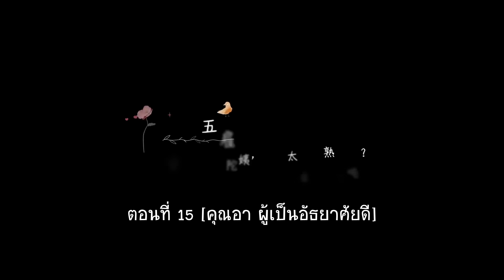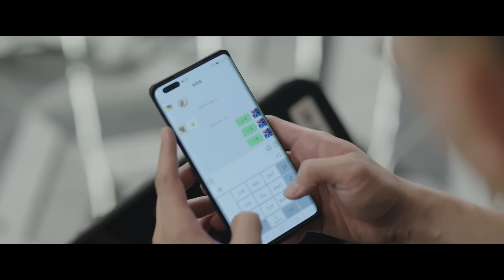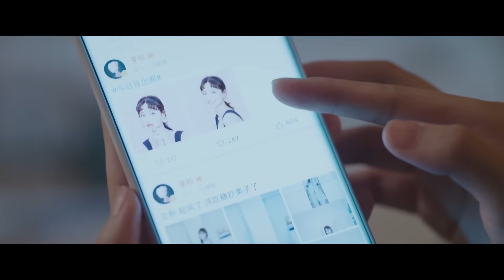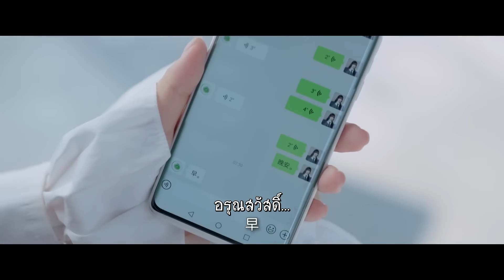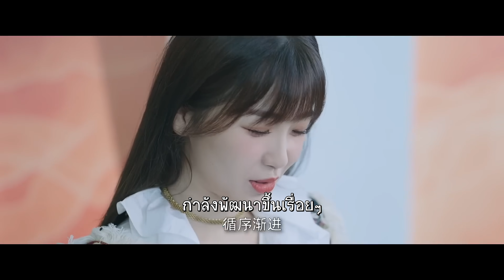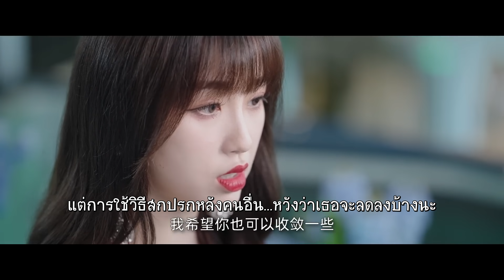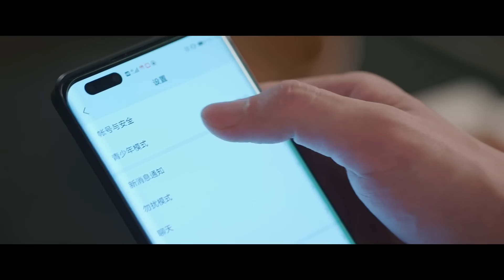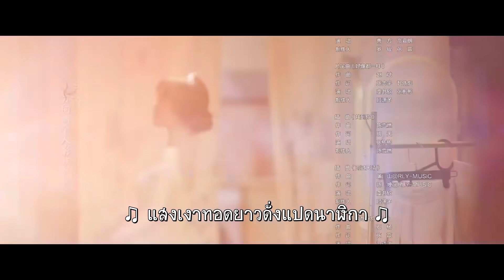ตอนที่ 15 | พฤกษาเพียงรัก - A Romance of The Little Forest | (จางปินปิน , อวี๋ซูซิน) 【ซับไทย】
🌟เรื่องย่อ: บล็อกเกอร์สาว"อวี๋เหม่ยเหริน" การแต่งหน้าเท่านั้นที่ตอบโจทย์เธอ เธอต้องการใช้ความสวยเธอแก้แค้นชายที่ครั้งหนึ่งเคยปฏิเสธเธอ นับเป็นจุดเริ่มต้นของเรื่องราวความรักอันหอมหวานที่นำพาทั้งสองมาพบกัน
 ศาสตราจารย์ด้านพฤกษศาสตร์ "จวงอวี๋" ชีวิตของเขาทุ่มเทกับการทำงาน การเพาะปลูกต้นไม้ โดยไม่สนใจโลกภายนอก และเขาคนนี้ทำร้ายความรู้สึกของ "อวี๋เหม่ยเหริน" เด็กสาวที่แอบชอบเขามาเป็นเวลานานโดยไม่ได้ตั้งใจ
 หลายปีต่อมา "อวี๋เหม่ยเหริน" สำเร็จการศึกษาด้วยเกียรตินิยมและได้รับปริญญาเอก  เธอไม่ต้องการทำงานในแวดวงการวิจัยทางวิทยาศาสตร์ เธอจึงกลายเป็นบล็อกเกอร์สาว
เมื่อ"อวี๋เหม่ยเหริน" และ "จวงอวี๋" พบกันอีกครั้ง  "จวงอวี๋" ได้เดินทางมาทำงานที่หมู่บ้านชิงฉุย และบังเอิญไปพบ "อวี๋เหม่ยเหริน"  ในที่สุดเธอก็กลายเป็นผู้ช่วยที่ดีกับเขา  ในขณะเดียวกันก็สัมผัสได้ถึงความรักและความอบอุ่นเป็นครั้งแรก...